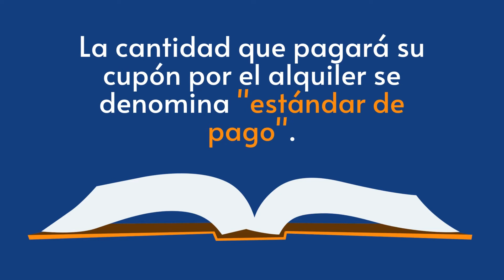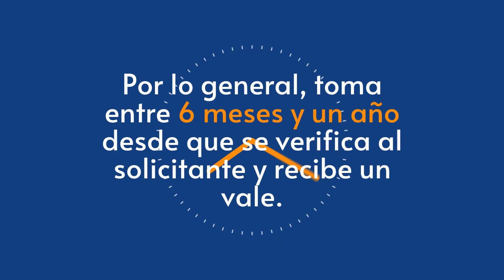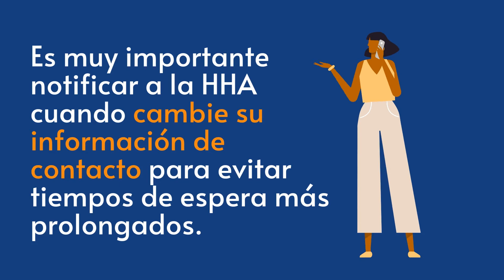Cómo convertirse en residente de HHA: Sección 8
La Autoridad de Vivienda de Harrisburg tiene una variedad de opciones de vivienda asequible. Nuestras comunidades de vivienda pública se construyeron con el objetivo de proporcionar viviendas seguras, higiénicas y suficientes para satisfacer cualquier presupuesto. También ofrecemos cupones de la Sección 8 para que los participantes aprobados vivan en una comunidad de su elección. Si está buscando una solución de vivienda para usted, su familia o su ser querido, estamos listos para conversar con usted sobre nuestras vacantes. Visita para obtener más información.